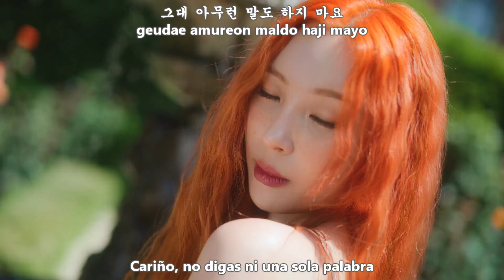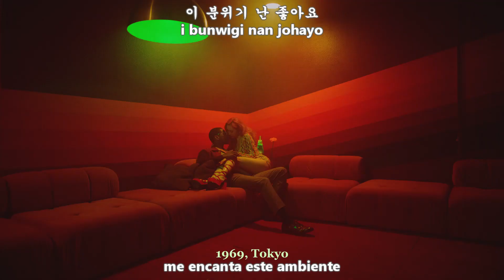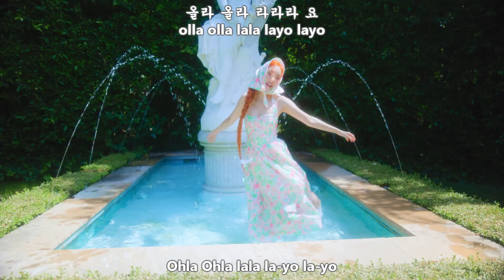SUNMI – Heart Burn (열이올라요) MV [Sub Español + Hangul + Rom] HD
sunmi heart burn sub español
sunmi heart burn traducida al español
Album Heart Burn
Genre Dance
Release Date June 29, 2022
Language Korean